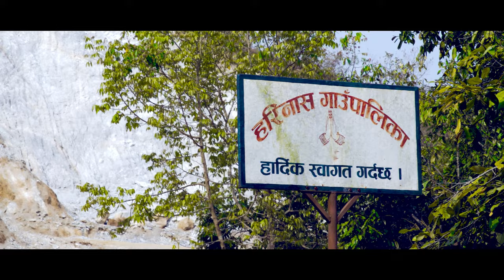घुम्न जाम हरिनाश | Ghumna Jaam Harinash | Jiwan Sigdel |Kalpana Sigdel | Narayan Sigdel ft. Smriti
Presenting new Nepali song Ghumna jaam harinash by Jiwan Sigdel & Kalpana Sigdel featuring Rajan Bhujel & Smriti Sigdel

🎶 Audio Credits:-

♪ Song:-
Ghumna Jaam Harinash
घुम्न जाम हरिनाश

♪ Vocal:-
Jiwan Sigdel
Kalpana Sigdel

♪ Chorus Vocal:-
Pritam Pokharel
Rabin Pariyar
Sharada Gurung
Bishnu Thapa

♪ Lyrics / Music:-
Jiwan Sigdel

♪ Arrange:-
Sunil Pariyar

♪ Audio/video:-
Bijay Digital

🎬️ Video Credits:-

🎬 Producer:-
Narayan Sigdel

🎬 Directon / Camera / Edit:-
Shiva Raja Bhurtel

🎬 Asst. Direction:-
Rajan Subedi

🎬 Choreographer:-
Raju Gurung

🎬 Artists:-
Rajan Bhujel
Smriti Sigdel

🎬 Asst. Cinematographer:-
Suresh Bhurtel

🎬 Drone:-
Dinesh Sharma Marasini

🎬 Post Production:-
Shivam Digital
Pokhara